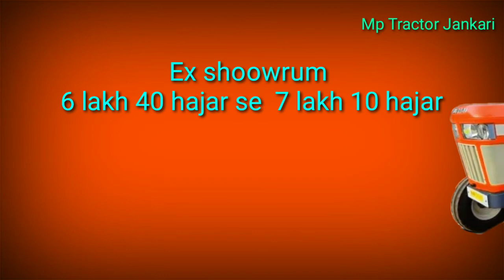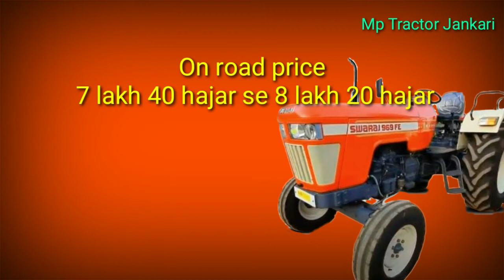Swaraj 963 Price In India 2022 | Swaraj 963 New Model 2022 - 21 | Swaraj 963 65 HP | Swaraj 963Price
Swaraj 963 Price In India 2022 | Swaraj 963 New Model 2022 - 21 | Swaraj 963 65 HP | Swaraj 963 Price

swaraj 963 2022. swaraj 963 new model 2022 21. swaraj 963 4x4. swaraj 963 price 2022. swaraj 963 rotavator. swaraj 963 new model 2021-22. swaraj 963 4wd. स्वराज 963 |
swaraj 963 price 4 by 4. swaraj 963 price rate 2022. स्वराज 963 प्राइस. swaraj 963 price in india 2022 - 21. swaraj 963 price in punjab. swaraj 963 price 4x4. swaraj 963 price 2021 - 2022. hp. swaraj 963 price hp |
swaraj 963 65 hp. swaraj 963 65 hp price 2022. swaraj 963 60 hp price. swaraj 963 arjun 605. swaraj 963 farmtrac 60 55. swaraj 963 sonalika 60. swaraj 963 sonalika 60 tochan. swaraj 963 vs 6055. swaraj 963. arjun 605 tochan. swaraj 963 powertrac 60.